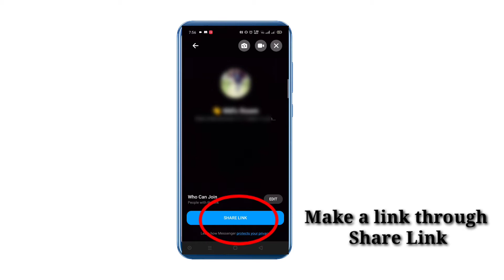How to create a Room in messenger | New feature | Facebook Messenger